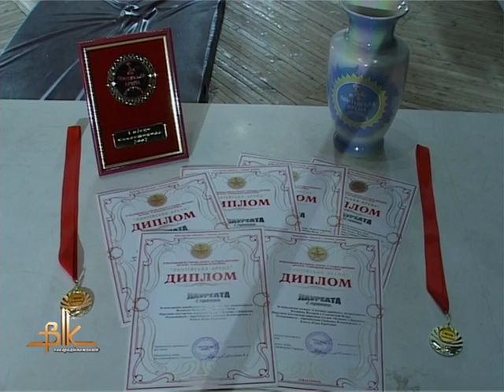Циркова студія "Диваки" повернулася із “Понтійської арени”